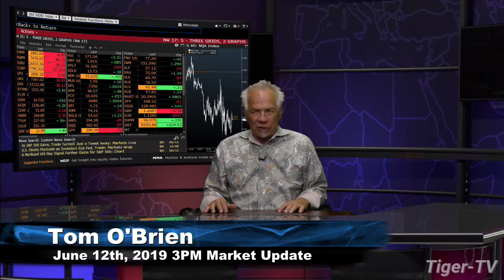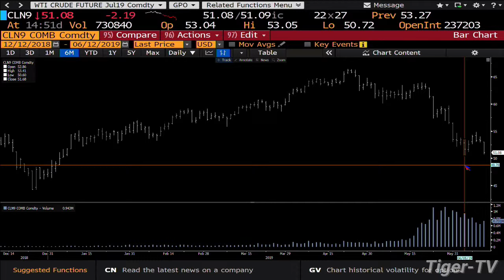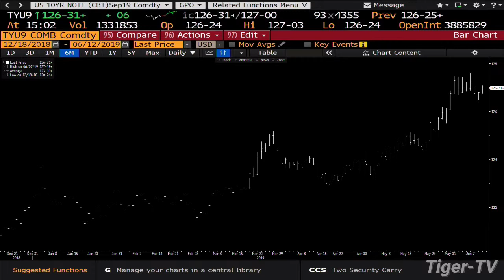June 12th, 3PM ET Market Update with Tom O'Brien on TFNN